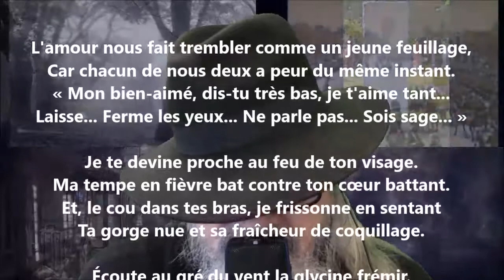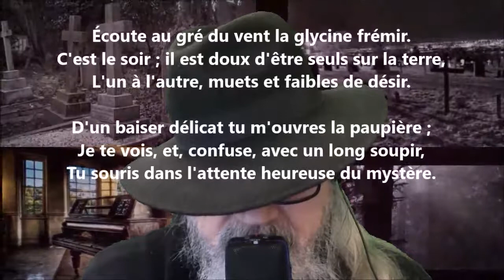L'amour nous fait trembler comme un jeune feuillage - Charles Guérin lu par Yvon Jean